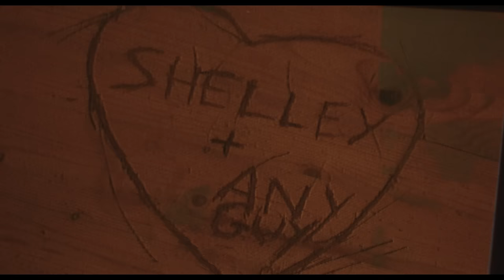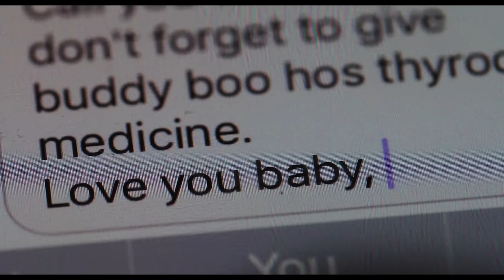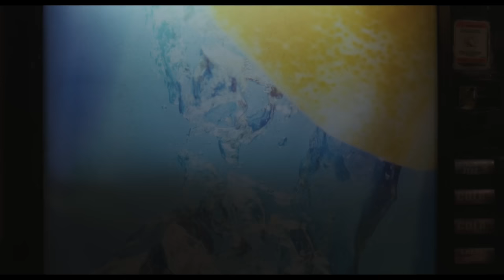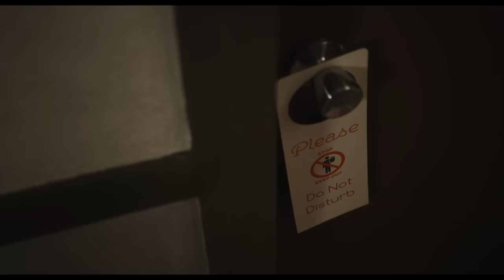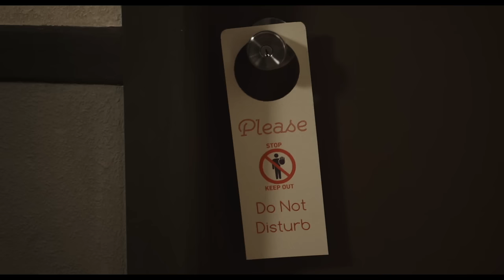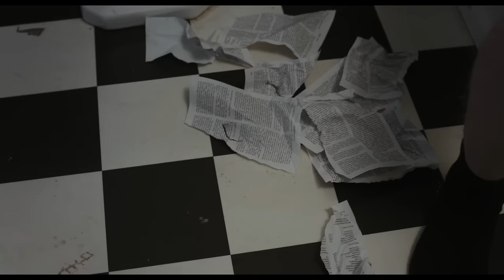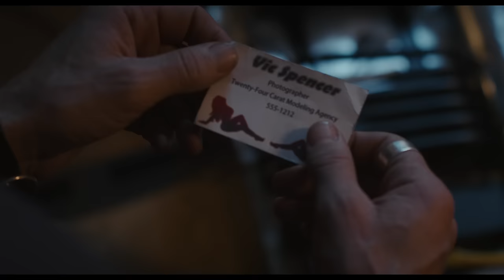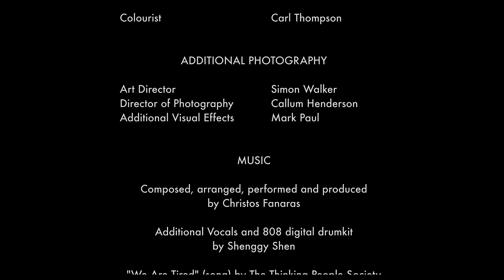COUNTRY OF HOTELS: ROOM 508 🎬 Exclusive Full Mystery Thriller Movie Premiere 🎬 English HD 2024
🌍 Title: COUNTRY OF HOTELS: ROOM 508
🌍 Summary: A room in an anonymous hotel has a profoundly dark effect on all who stay there.

YOP: 2019
Cast: Adam Leese, Sabrina Faroldi, Siobhan Hewlett
Director: Julio Maria Martino
Writer: David Hauptschein

🔴 Certificate: TV-MA